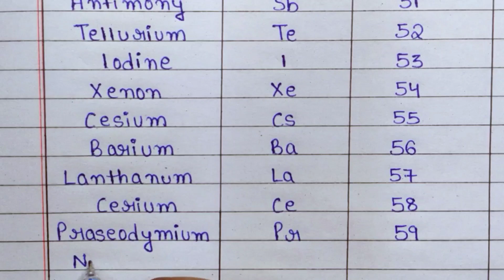Elements Symbol and Their Atomic Number From 1 to 60